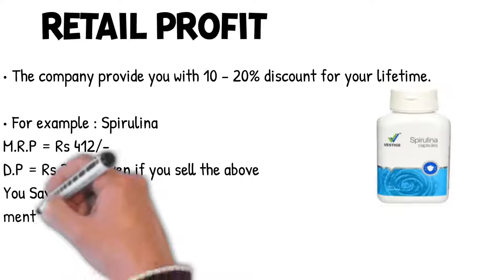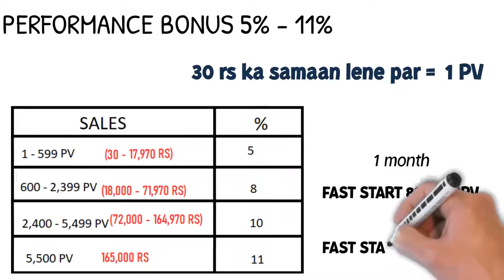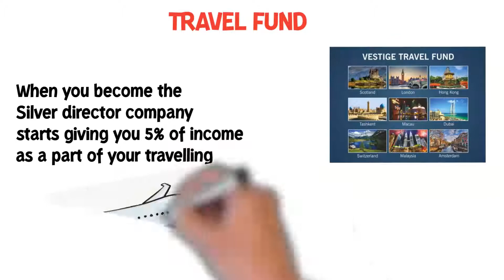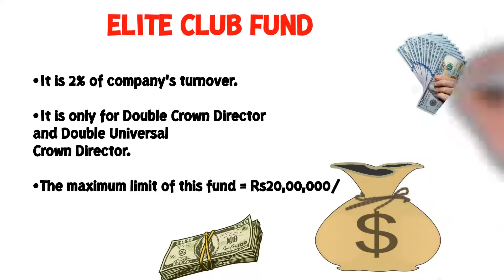आत्म निर्भर प्लान ले जाएगा, आपको ऊंचाइयों की और